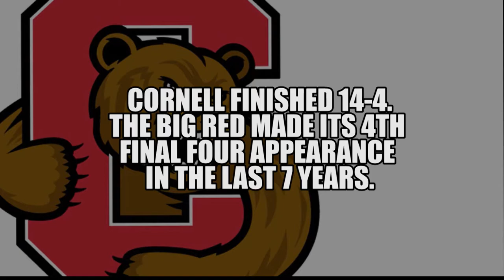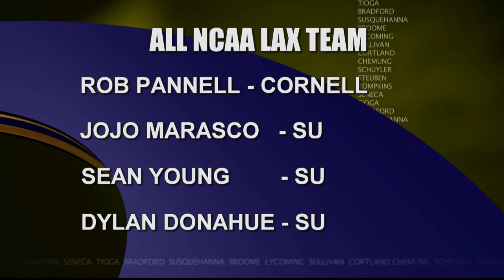Cornell Lacrosse 2013 Video & Ithaca College Baseball Stays Alive in CWS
Sports from 5-27 on WENY-HD